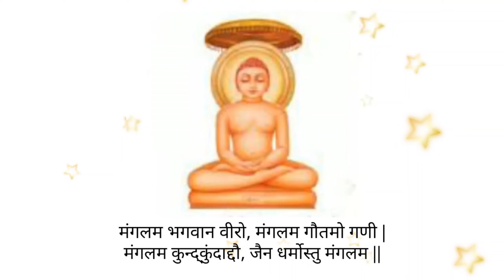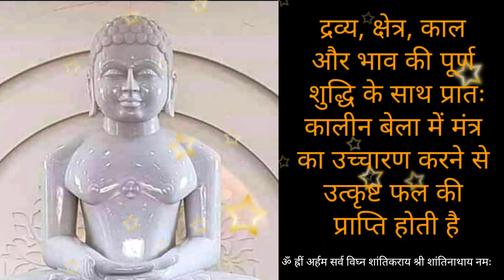शांतिनाथ सर्व कष्ट नाशक मंत्र : प्रतिदिन ३ मिनट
प्रतिदिन जब भी समय मिले, इस मंत्र को सुने